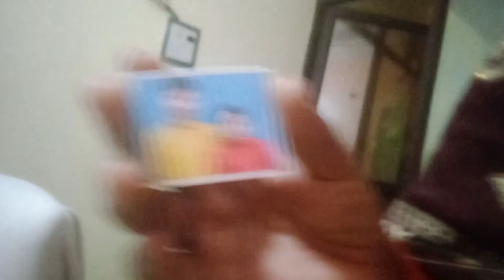फोटो बन वाने गई थी / बहुत देर बाद आयी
village life indian vlogging
hindi vlogs
saurabh josi  vlog
lifestyle vlog
utter pradesh vlog
sidharth nagar vlog
village vlog
village food
village stylish vlogs